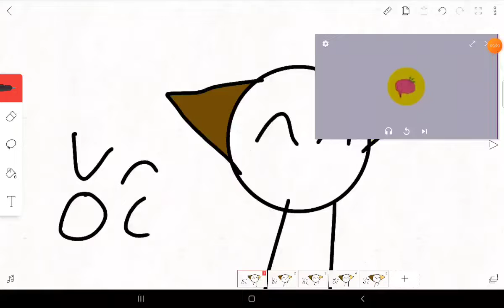paws on ur back original meme collab for thundy alexthecatcollab. my old oc